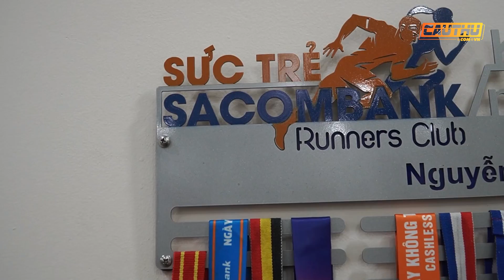Sacombank Q.9: Bản sắc của đội bóng phong trào hàng đầu ngành ngân hàng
500 ae tham khảo các mẫu Polo, áo thun thể thao xịn xò